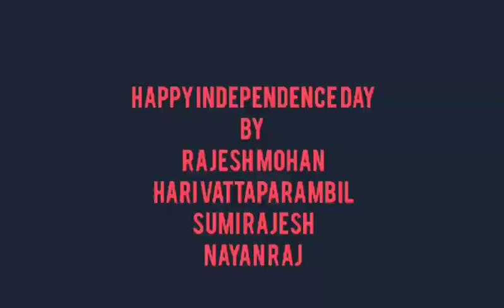Psc - AM Independence day song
Rajeshmohan - Harivattaparambil- Nayan raj-